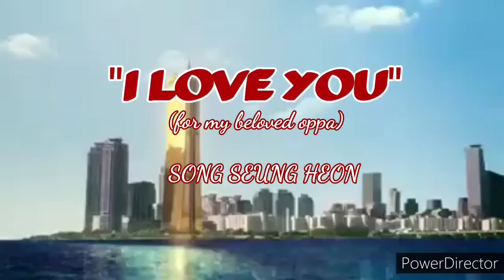SONG SEUNG HEON I LOVE YOU (Saranghaeyo" by: Lhanztorre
Dedicated to my beloved oppa
Song Seung Heon ♥️♥️♥️